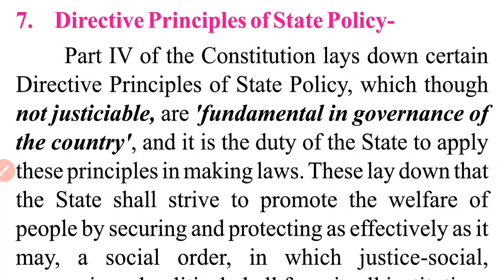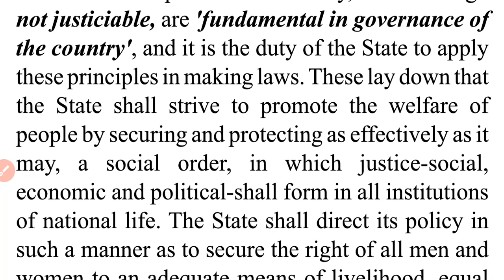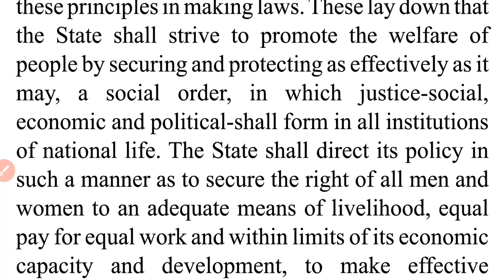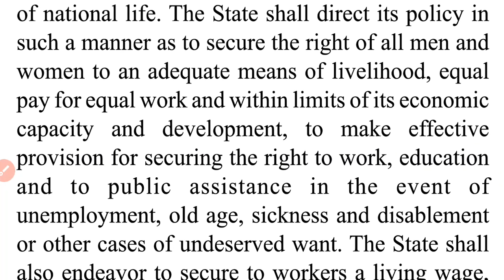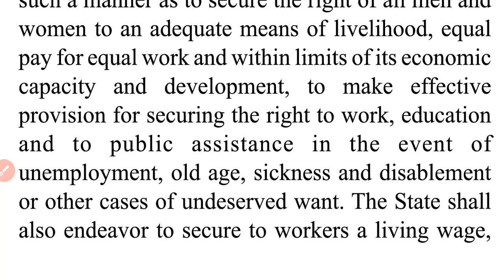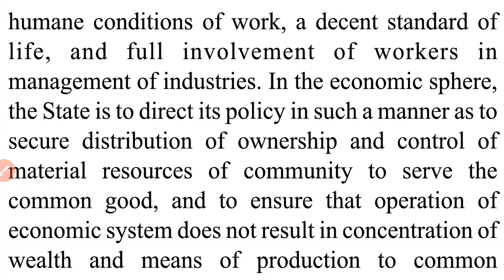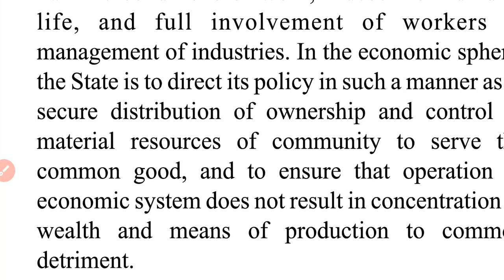class 11 political science (3/12/20)